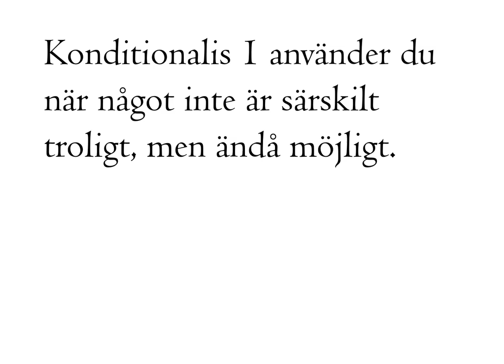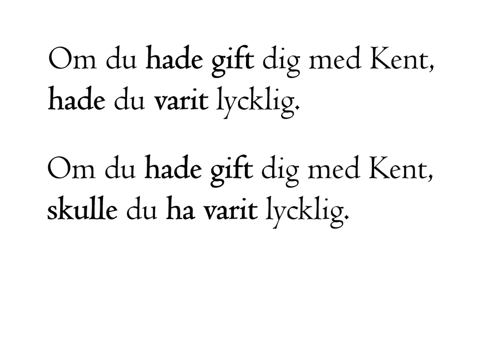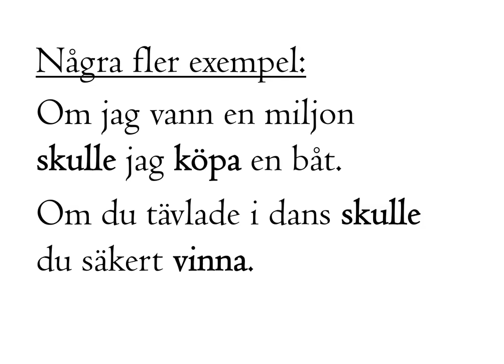sfigunilla SFI KONDITIONALIS